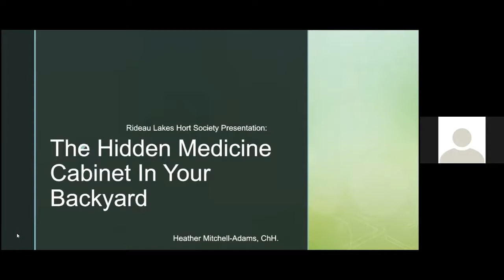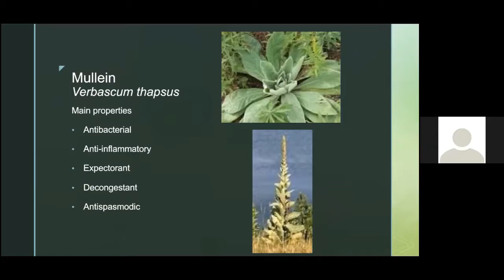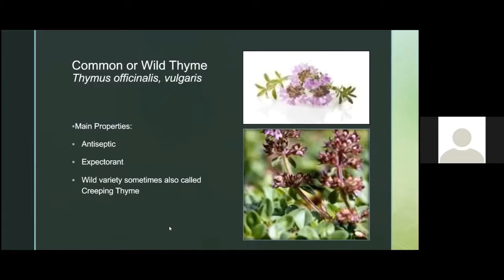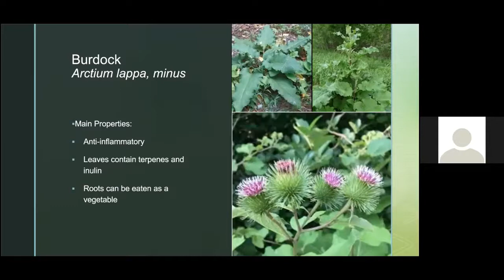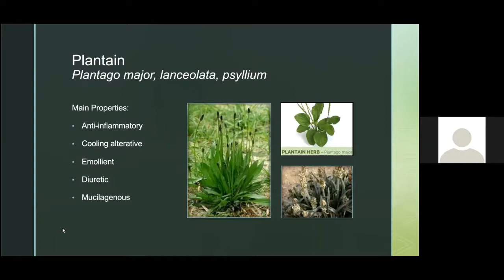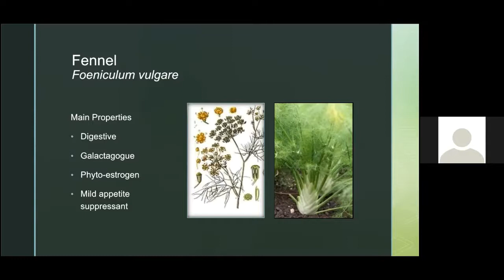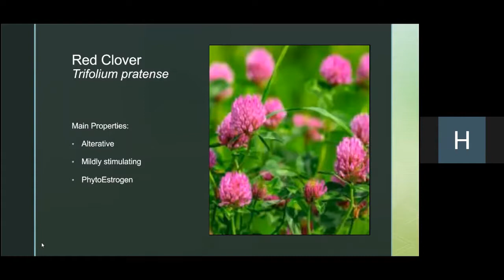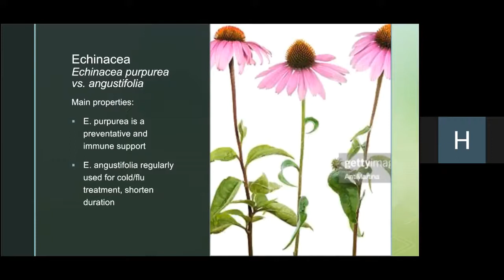The Hidden Medicine Cabinet in Your Back Yard - Heather Mitchell Adams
Heather Mitchell-Adams, of Modern Thymes Health and Bulk Foods in Smiths Falls, discusses species of what we commonly think of as weeds and wildflowers that are native to our area, as well as species that have been introduced to our area for ornamental purposes.  She also notes what benefits in addition to food value that you can get from vegetables you may be growing in your garden.

Heather graduated from Dominion Herbal College as a Chartered Herbalist in 2003. Since graduation, she has continued to study herbal medicine and holistic medicine and is currently working towards accreditation as a Nutritionist. As well as owning and operating the Smiths Falls store, Heather offers personal wellness consultations, and enjoys, with her family, the green gifts from their Smiths Falls acreage.